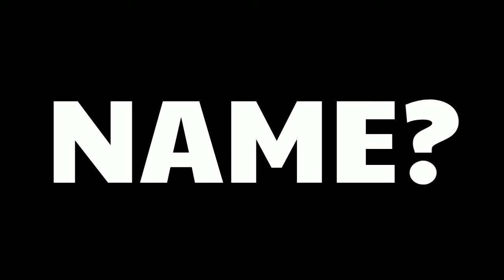PUBG WHY?!!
Terimakasih buat yang sudah menonton

•ELDIS318✓

•KAZE. ENTERTAINMENT✓

|HARGAI LAH KARYA ORANG LAIN|